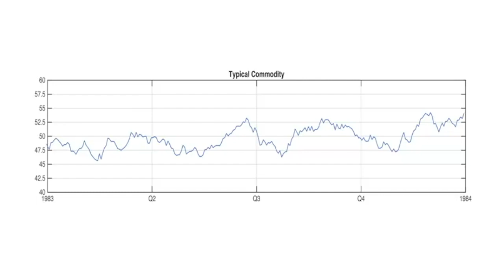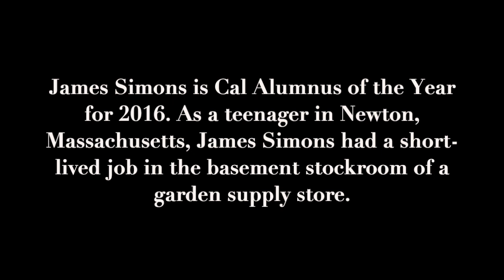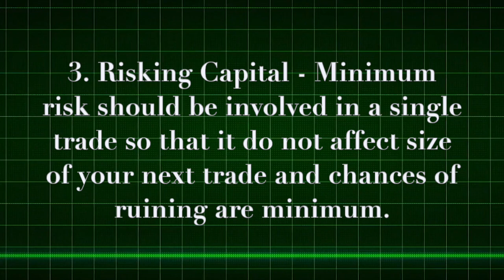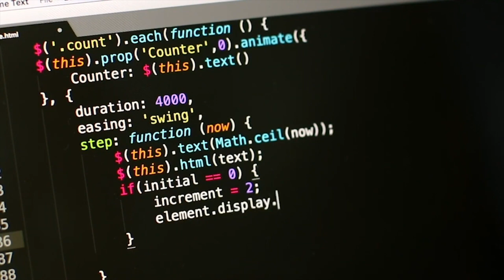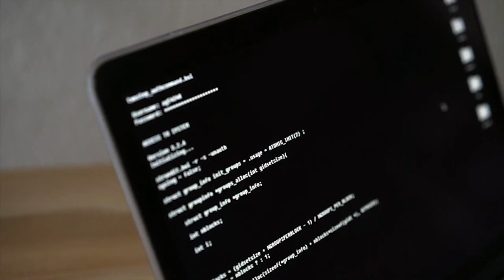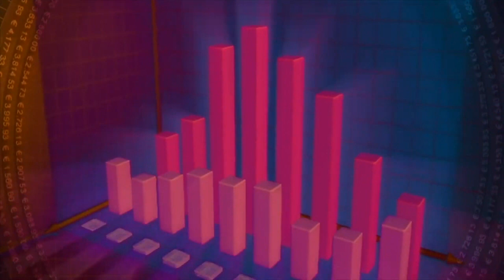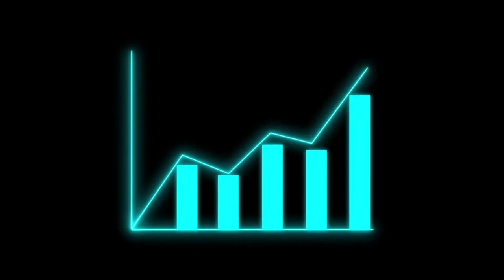Jim Simons' Mathematical Trading Strategies | Quantum Wealth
Jim Simons' mathematical trading strategies,
Who is the smartest billionaire?
James Simons
“World's Smartest Billionaire:” James Simons is Cal Alumnus of the Year for 2016. As a teenager in Newton, Massachusetts, James Simons had a short-lived job in the basement stockroom of a garden supply store.
The Simons Foundation is devoted to supporting scientific research, education, and health. Simons has contributed over $2.7 billion of his wealth to this cause as well as to support autism research.
He is the founder of Renaissance Technologies, a quantitative hedge fund based in Setauket-East Setauket, New York. He and his fund are known to be quantitative investors, using mathematical models and algorithms to make investment gains from market inefficiencies.
Jim Simons was a mathematician and cryptographer who realized: the complex math he used to break codes could help explain patterns in the world of finance. Billions later, he’s working to support the next generation of math teachers and scholars.

★ If you got value from the information I provide, please consider donating:

🤖  Bitcoin: bc1qj82eaek0jz5vzyexj3xetfmzvtrqs2k5mh8dn2
👌  Bitcoin Cash: qrtge89u9aqfjqmc3dgj4zxg8jylysj73yv50mvc87
🤘  Ethereum: 0x1F04F55c610c112c2DedDB0a936FA1C39a39f50D
🗣  Litecoin… LKfb3xJNbKohLhthSSj1bhAoVrn9AdEBXM

Credits*
👉  Jim Simons
Peter Schiff,  Printed Dollars Bidding Up Product Prices,  Quantum Wealth,  solution to the problem of inflation,